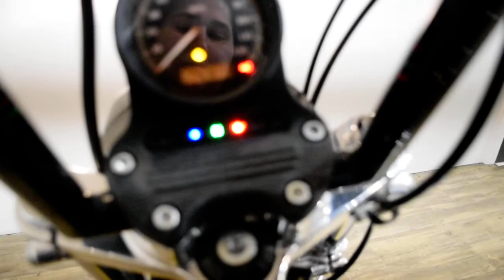2011 H-D Sportster 883 SuperLow | Used motorcycle for sale at Monster Powersports, Wauconda, IL